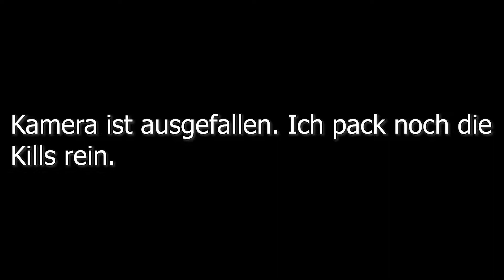DICKES CSGO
▬▬▬▬▬▬▬▬ INFO ▬▬▬▬▬▬▬▬

➡ Tastatur: Roccat MK GLOW
➡ Maus: Razer Deathadder
➡ Mikrofon: Auna MIC-900B

➡ Fett
➡ Prozessor: AMD A8 6600K
➡ Grafikkarte: NVIDIA GeForce GTX 960
➡ RAM: 16GB

▬▬▬▬▬▬ MUSIK ▬▬▬▬▬▬

➡ Die Musik die ich verwende ist von:
• Trap Nation

▬▬▬▬▬▬ CREDITS ▬▬▬▬▬▬